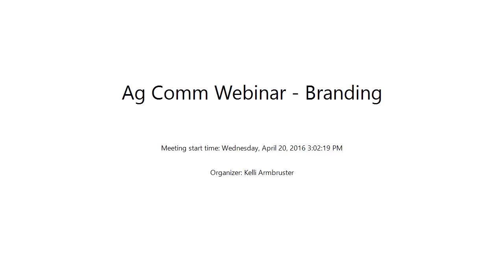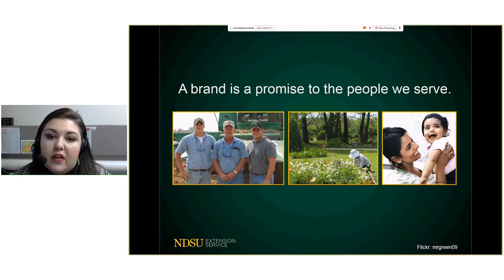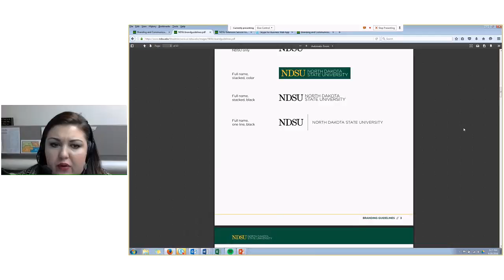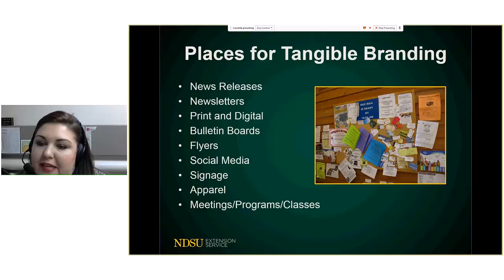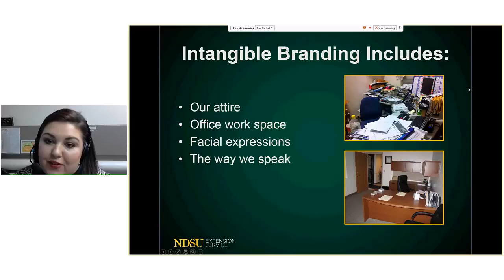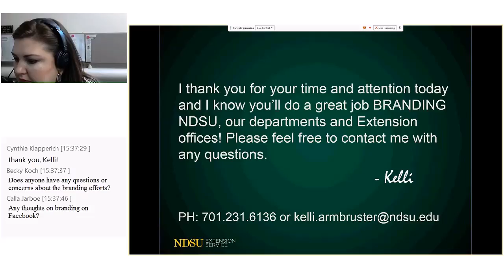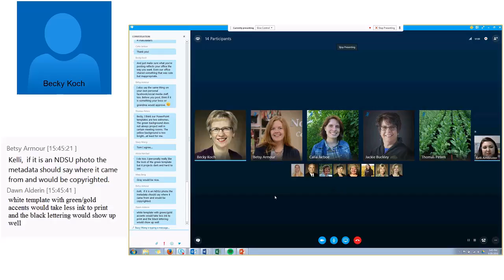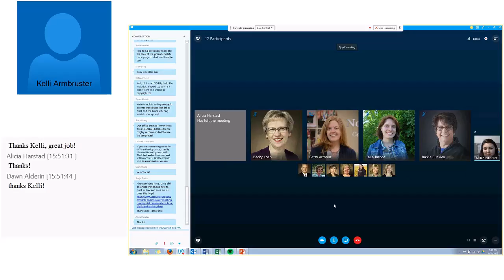Ag Comm Webinar: Branding the NDSU Extension Service